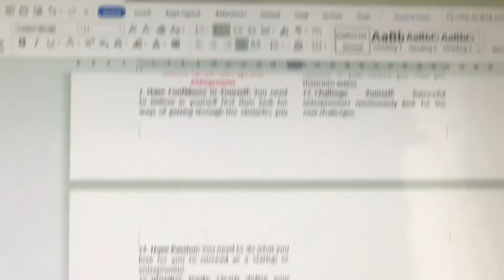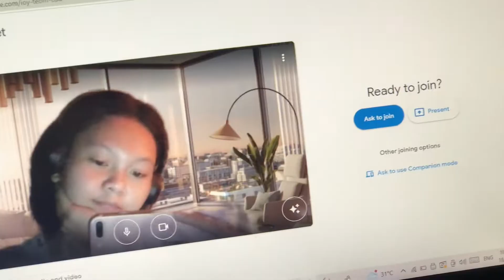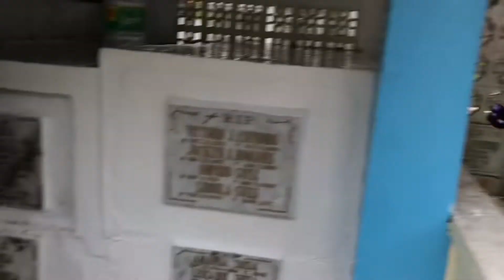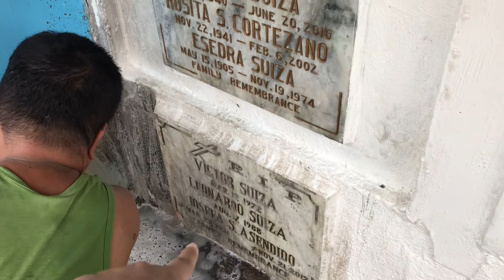LIFE LATELY: online class, midterm week 📚 & visiting my lola ❤️ | Ohsan Asendido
I’m backkkk! Sorry for being MIA 🥲

Anw! Hope you enjoyed! 💜 Stay safe and luv u all! ✨